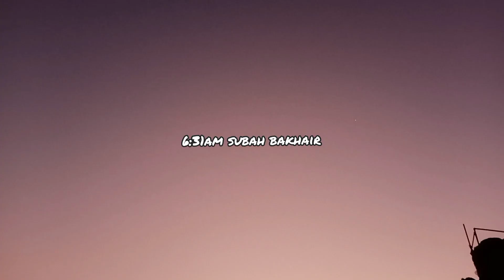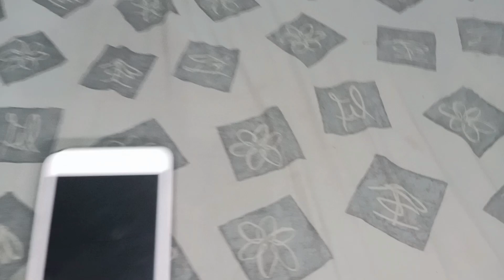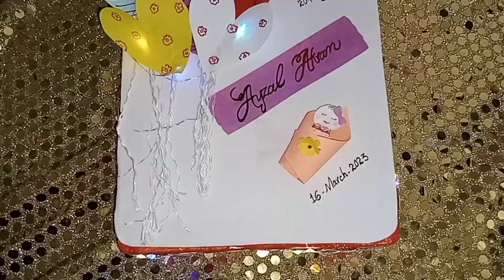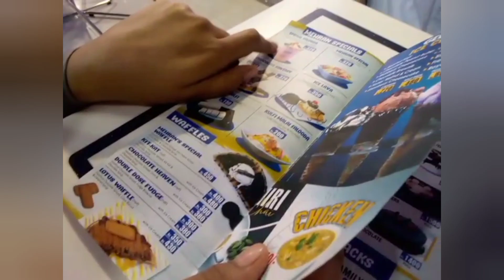Aaj ka masroof din 🤗🥰Memorable day| Masti bhara din|Fully enjoy|Home decor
hey everyone! 💌

finally i’m back with a vlog video :) it’s been a very long time since i uploaded a vlog, and some of you were requesting another one. so i decided to film a day in my life! i showed you guys how i spent a chill and (kinda) productive weekend day. one of my friends actually recommended me to film a vlog that day, so i did ^^ hope you all like the video and enjoy watching it! 🤍
Hello everyone I hope you all are well and in this video 📷 I show you how can I spend my whole day with my sweet family.Aaj ka masroof din 🤗🥰Memorable day|Masti bhara din|Fully enjoy|Home decor. Indeed you like this video and if you like this video so don't forget to press the 🔔 icon and subscribe my YouTube channel.
take care